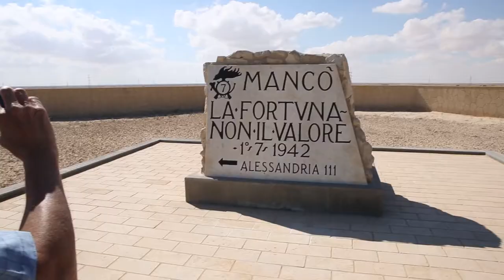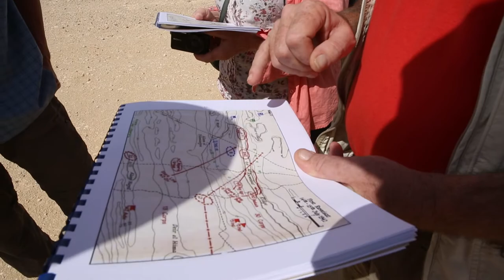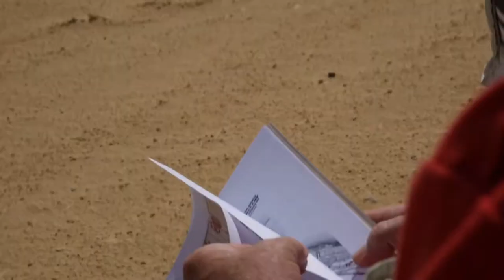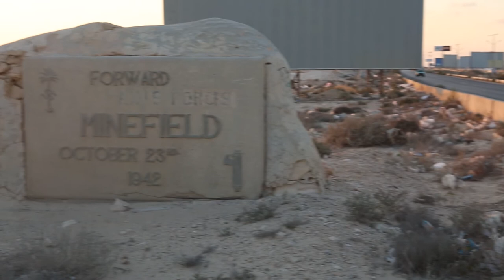Day 3 of our El Alamein battle field tour in Egypt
day 3 of our El  Alamein battle field tour